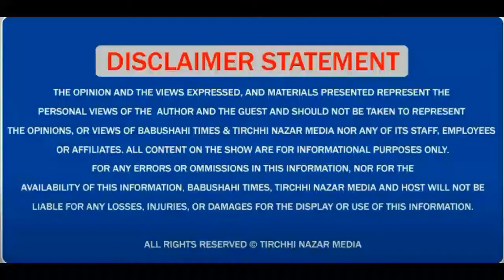ਪਾਕਿਸਤਾਨ ਵਿੱਚ 2 ਸਿੱਖ ਕਤਲੇਆਮ ਦੇ ਸਿਲਸਲੇ 'ਚ ਅਕਾਲੀ ਦਲ ਦਿੱਲੀ ਦਾ ਵਫ਼ਦ ਪਾਕਿਸਤਾਨੀ Embassy ਨੂੰ ਮਿਲਿਆ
Daily Pakistan sikhdeath akalidaldelhi pakistanembassy @BabushahiTimesNetwork